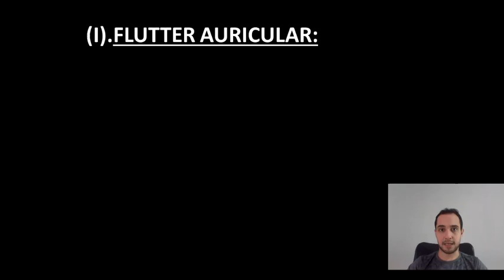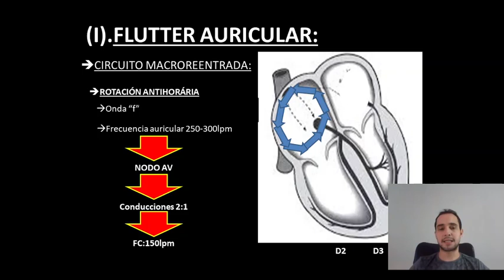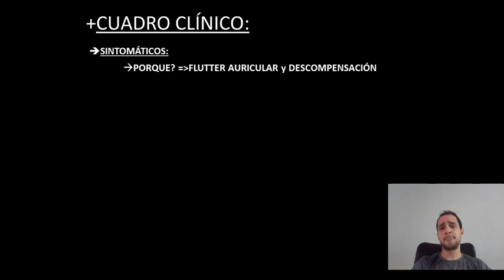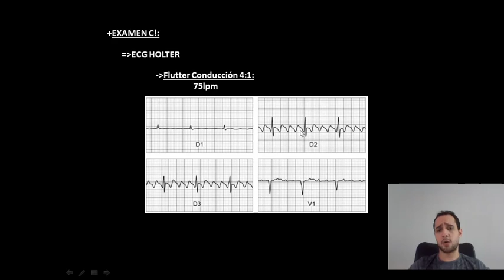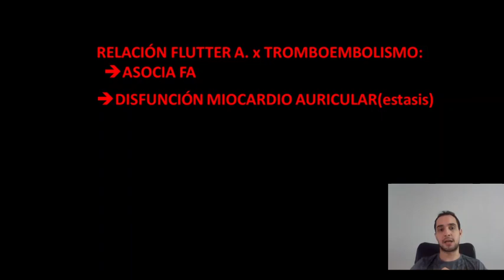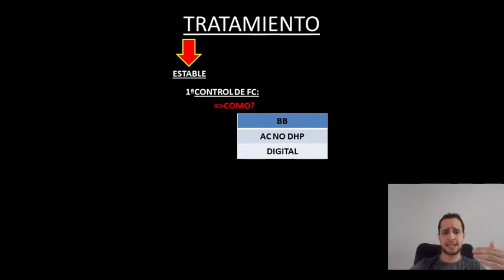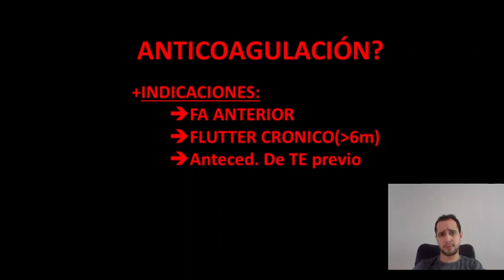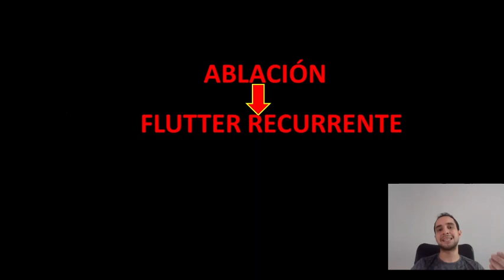Arritmias 05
CARDIOLOGIA. ARRITMIAS PARTE 5.